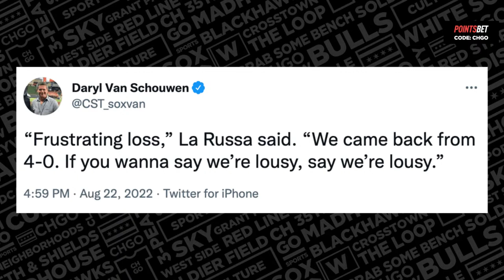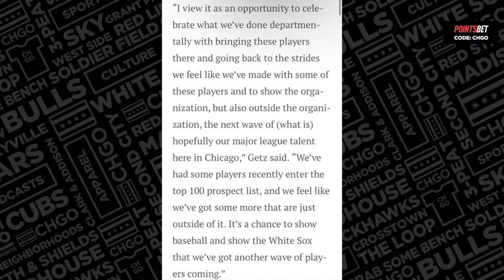White Sox lose game and possibly Michael Kopech in KC | CHGO White Sox Live Postgame Show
The Chicago White Sox fell to the Kansas City Royals in a makeup game Monday afternoon. Michael Kopech left the game in the first inning after injuring himself in warmups. The Sox battled back from a 4-0 deficit in the 1st inning, but Joe Kelly struggled with his control in the 8th inning, giving up 2 runs to break a 4-4 tie. Join Vinnie Duber, Herb Lawrence and Sean Anderson to recap the